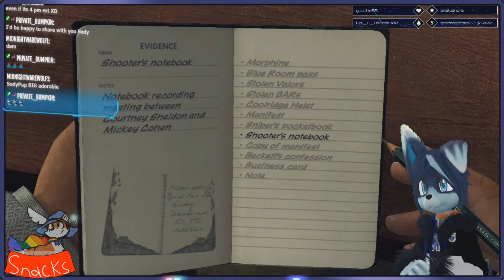L.A. Noire 27~ DEMOTED?!?